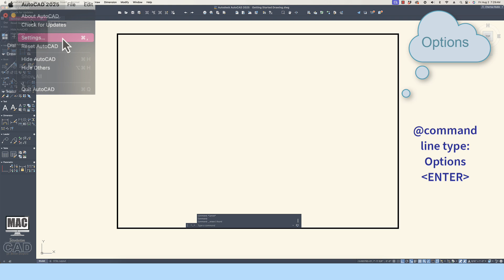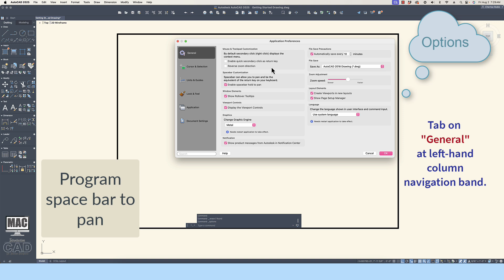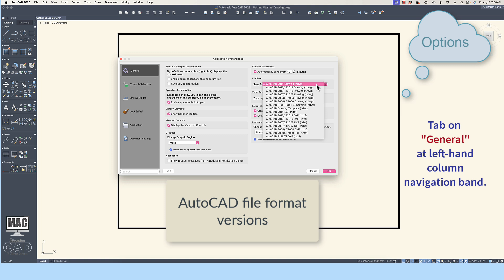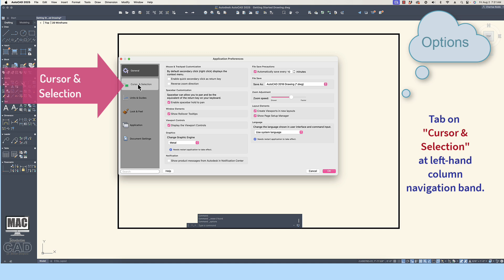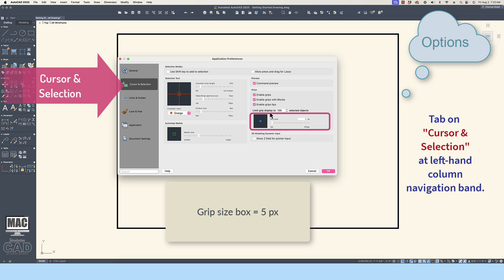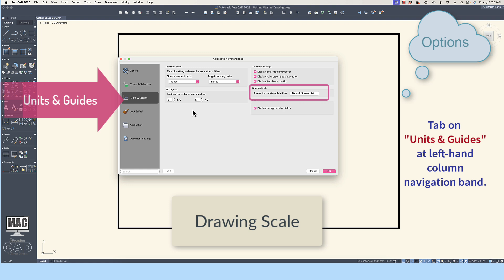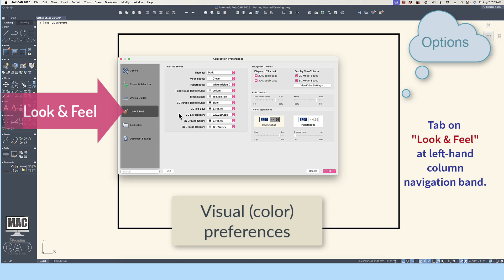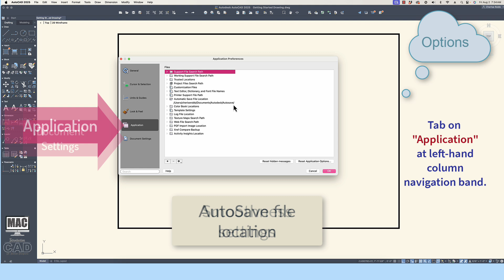Assigning Mac AutoCAD Preferences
This video is intended for the beginning AutoCAD setting user preference on a Mac for architecture - related industries in the United States. This video is tailored for students to be able to follow along with the AutoCAD settings for videos on this YouTube site.

Topics include: AutoCAD Mac preferences, Options command, Drafting tab, Selection tool choices, AutoSNAP, AutoTrack, User Preferences tab, Right-click customization, right-mouse click option, Space Bar keyboard customization, Default units of measurement for insertion, Associative dimensioning, Lineweight settings (inches), Default Scale List (Imperial), Block Editor Settings, Selection tab: Enable all grips choices, uncheck "Allow Press and Drag Lasso" (just for the beginning weeks of using AutoCAD), all color preferences for the display window and graphic interface, Files tab: location of AutoSAVE files (temp folder location), Open and Save Tab: File format type, Automatic Save setting timeframe, File extension for temporary files.